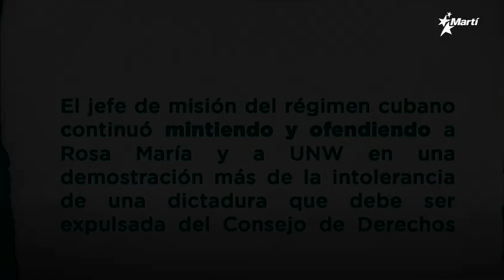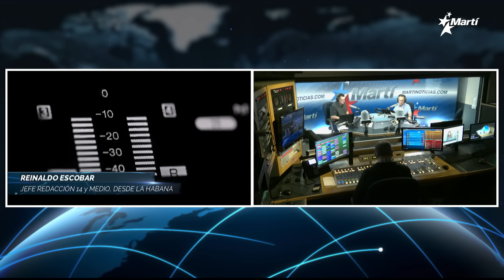Las Noticias Como Son | Miércoles, 27 de marzo del 2024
Una discusión a fondo de las principales noticias del acontecer diario de Cuba y el mundo, con la conducción de los periodistas Amado Gil y José Luis Ramos. Hoy, en la Tertulia de Las Noticias Como Son: 🔷 Nueve ONG critican el rechazo por La Habana de las recomendaciones de la ONU. Entre los puntos rechazados se encuentra la "liberación de las personas privadas de libertad por motivos políticos, el cese de la represión y el hostigamiento contra las voces disidentes" 🔷 Rosa Maria Payá pide expulsión de Cuba del Consejo de Derechos Humanos de la ONU 🔷 Con sus envíos a Cuba casi en cero, la producción petrolera de PEMEX cae a su peor nivel en 45 años 🔷 Díaz-Canel dice que 'la Revolución debe mucho' al principal aparato de represión contra los cubanos 🔷 Invitados: Reinaldo Escobar, Jefe de Redacción 14yMedio y Pedro González Reinoso, escritor y periodista de DDC 🔷 Comentario en Audio: Rosa María Payá, Coordinadora "Cuba Decide".